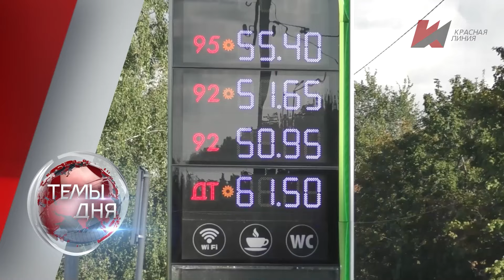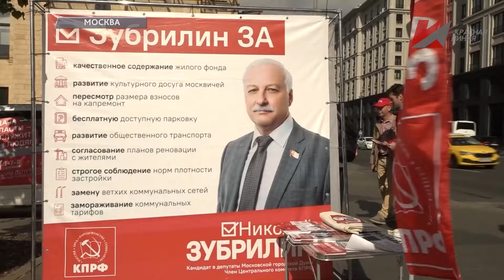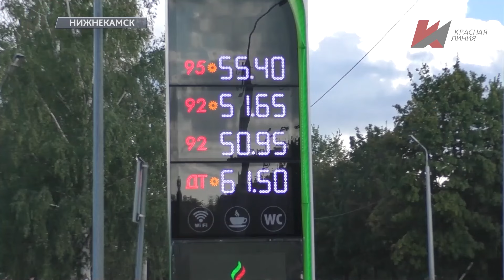Темы дня (04.09.2024) 22:00 «КРАСНЫЕ В ГОРОДЕ». КОММУНИСТЫ В ЦЕНТРЕ МОСКВЫ РАССКАЗАЛИ О ПРОГРАММЕ КО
ВВЫПУСКЕ: Очередной гуманитарный груз в прифронтовой Курск: Региональные отделения КПРФ продолжают поддерживать бойцов и местное население. «Красные в городе»: Коммунисты в центре Москвы рассказали о программе компартии и планах работы на благо столицы и родины. Искусственный дефицит или отсутствие контроля? Жители Нижнекамска рассказали о ценах на бензин в регионе.